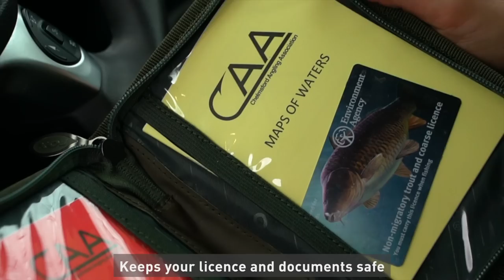***CARP FISHING TV*** NEW CAMOLITE LUGGAGE ITEMS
The hugely popular Camolite range of luggage is expanding with these lovely new additions!